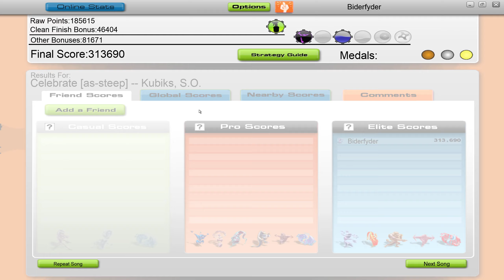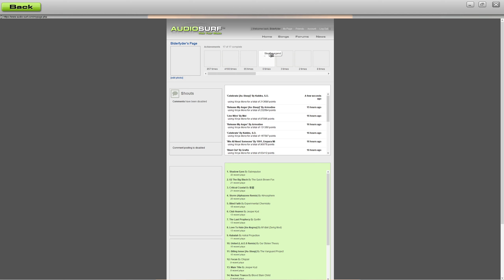Audiosurf #013 CGM // Kubiks, S.O. - Celebrate [as-steep]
OPEN DESCRIPTION

GAMEDATA
Skillrate - 703
Accuracy - 98%
Traffic - 343
Points - 313690
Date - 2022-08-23